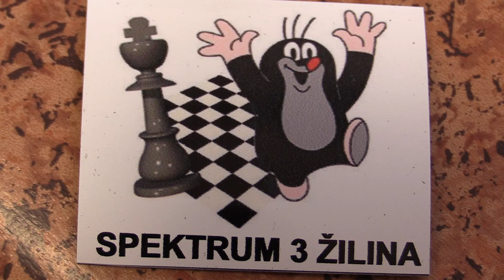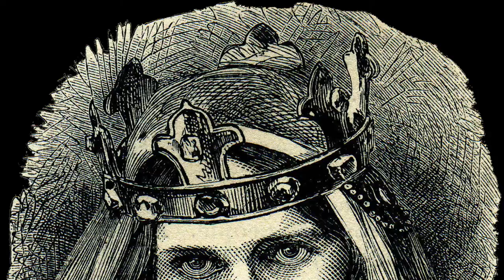4.2. Jakub Kapitulčin - Tomáš Čižmár 0:1